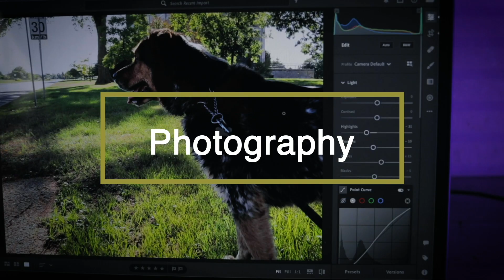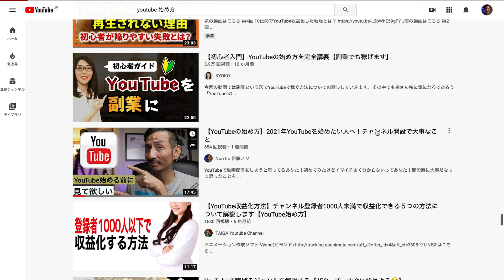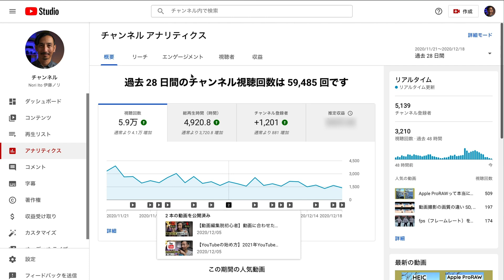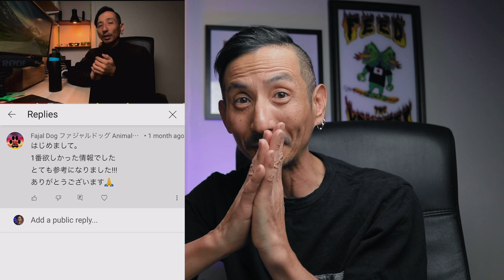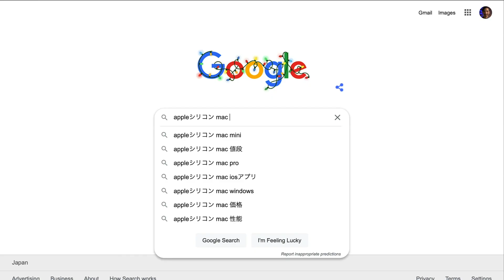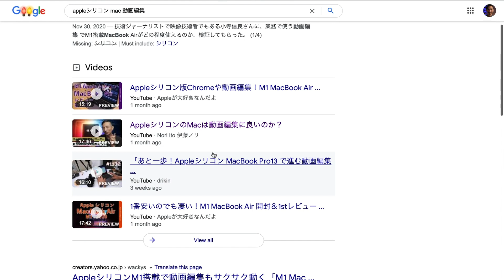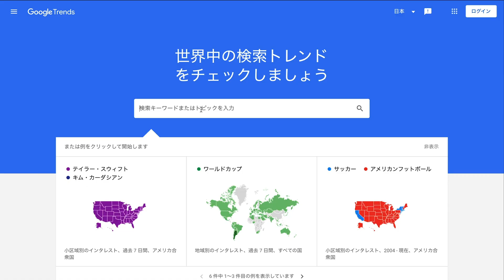【YouTubeの始め方】動画を戦略的にアップしてチャンネルを伸ばす方法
動画のアップの仕方次第でユーチューブチャンネルの伸びが変わる！結果が出たやり方をシェアします。

動画で使うショットが足らない？ストック動画ならこちら！このリンクからだと２
ヶ月間無料で使えます

2021年YouTubeチャンネルを伸ばす鍵はこれだ！YouTubeが公式に発表した内容

【YouTubeの始め方①】2021年YouTubeを始めたい人へ！チャンネル開設で大事なこと

【動画撮影脱初心者】初心者に有りがちなカメラワークのミスと改善方法
ムビスク!【月5万円を稼ぐ動画編集副業講座】さんの動画
2020年最新YouTubeの始め方！アカウント作成・チャンネル作成方法から設定、動画投稿まで解説！

木村匠吾 / Shogo Kimuraさんの動画

新時代の生き方革命-カナメさんの動画

イジキタ先生の動画

【動画の目次】
0:00 イントロ
02:42 スケジュール
07:44 フォーマット
10:42 コメント紹介
12:25 検索される動画
16:41 アウトロ

CANON LP-E6 互換 バッテリー 【2個セット】

マイクを近づけて撮るなら必要なオーディオケーブル

1つは持っておきたいガフテープ